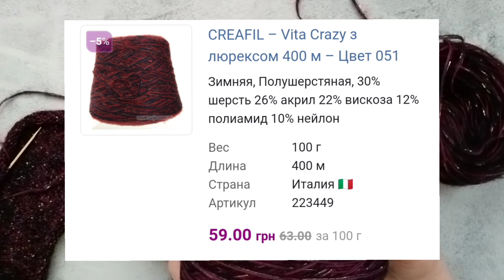Номінації, та плани.))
Долучитись, та підтримати учасників можна в будь-який момент.))🌈🌈🌈

Організатор
Тамара Новікова

Knitting маркет м. Конотоп

Коваленко Юлія

Інна Ситник

Eлена pavlena